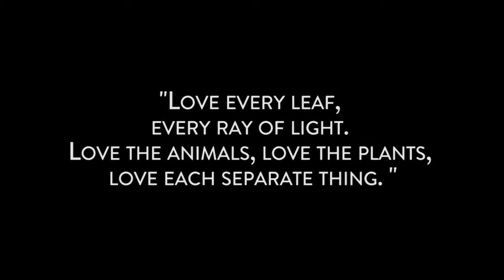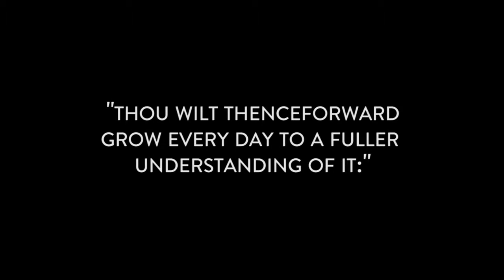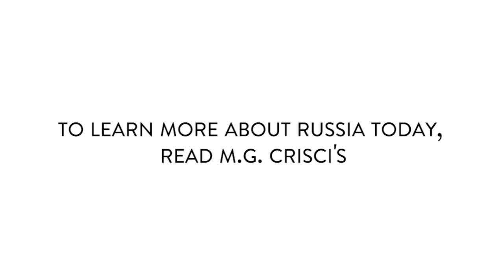St. Basil's Cathedral - "God is, and always has been, alive and well in the New Russian Federation."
"God is, and always has been, alive and well in the New Russian Federation."
On Saturday, October 25th, 2013, author and photographer M.G. Crisci visited St. Basil's Cathedral in Moscow, as part of his 7 day journey through the New Russian Federation. Read about this and all his adventures in 7 Days in Russia, available as: